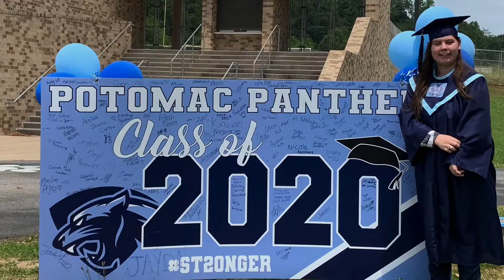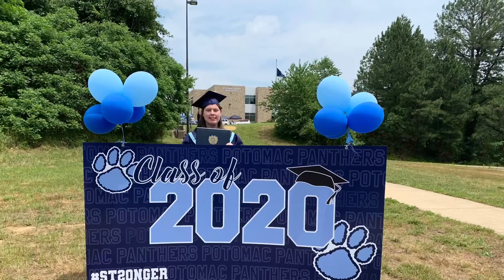Pictures! Day45 5/15/21